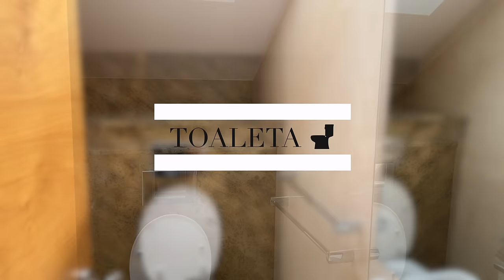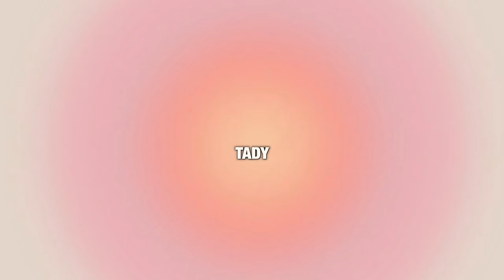NOVÝ BYT 🏡 & reakce mých kamarádů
Ahoj a vítejte u prvního videa z téhle předělávací a stěhovací série mého nového bytu! Ukážu, jak byt vypadal, když jsem ho viděla poprvé a co vše bych chtěla změnit!
Doufám, že se vám bude líbit a budu se na vás těšit zase příště u předělávání ložice / mého pokojíčku!